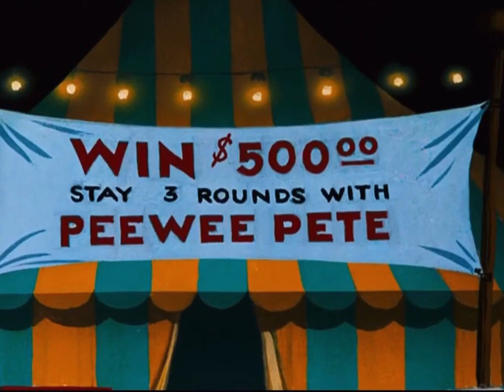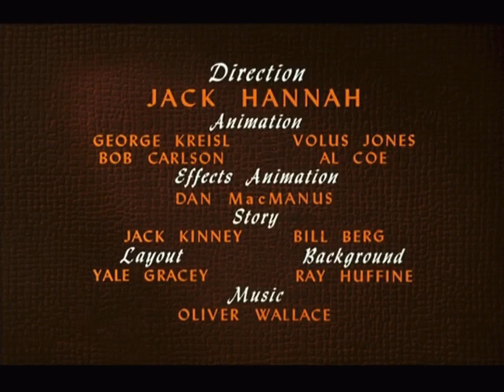Donald Duck - Canvas back duck (Reversed)